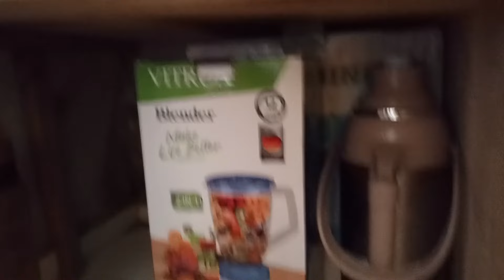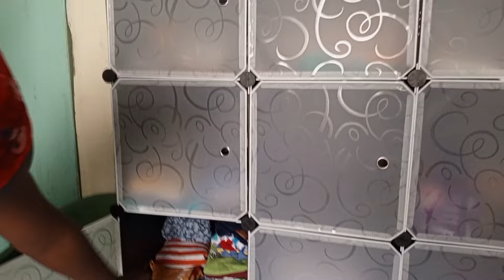My BEDSITTER HOUSE TOUR||MAKUENI COUNTY